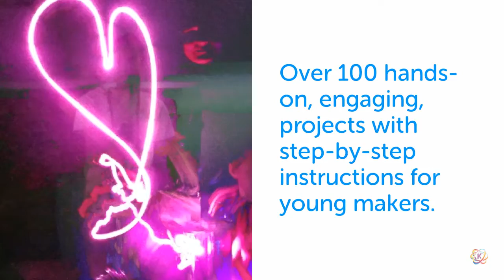The Big Book of Maker Camp Projects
Know an educator, parent, scoutmaster, or librarian that would love fun Maker and STEM ideas for the new year? I know just the gift for them this holiday season! The Big Book of Maker Camp Projects has over 100 creative & engaging activities for young makers.

Fun DIY projects that will inspire young makers to explore, create, and share!

This entertaining guide contains dozens of start-to-finish projects that enable you to host an engaging maker camp―the kids won’t even know they’re learning! Written by an experienced teacher and dedicated hobbyist, The Big Book of Maker Camp Projects clearly explains the awesome activities that will make your camp epic. Wearables, electronics, arts and crafts, cosplay, and other favorite topics are fully covered.

With expert advice on how to create your own unique program, you will discover how to host the coolest camp on the block and inspire young hobbyists to hone their skills and gain confidence. Whether working with an established makerspace or taking your maker camp on to a local library, community center, school, museum, or private home, this book has you covered!

Projects include:

• Camp t-shirts using tie dye, spray paint, bleach,dirt, and Spin Art
• Color-changing jewelry that teaches the basics of wearable technology
• Light up and glow stick sunglasses that go further with wearables!
• Cosplay outfits, masks, capes, swords, and more
• Games that teach upcycling and hacking, including Lego-based labyrinths
• Photos and videos that show campers green screen techniques
• PVC pipe marshmallow shooting games and resin action figures
• Faux campfires that glow using LEDs and CPX boards
• Fireflies and moths that light up using origami and LEDs
• Light-up, flying insects that reinforce electronics and origami skills